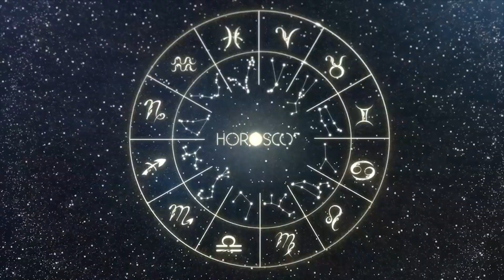Daily Horoscope PISCES September 12, 2023